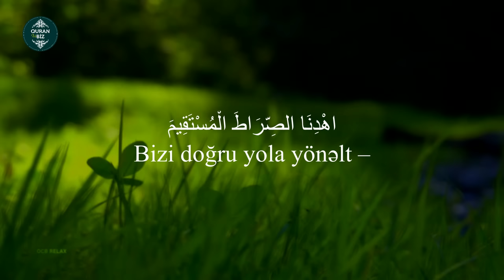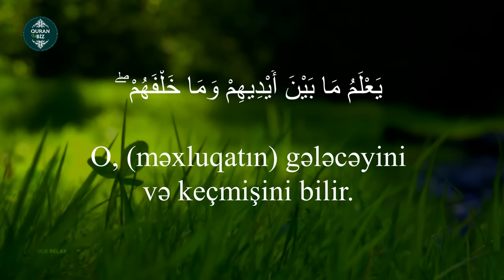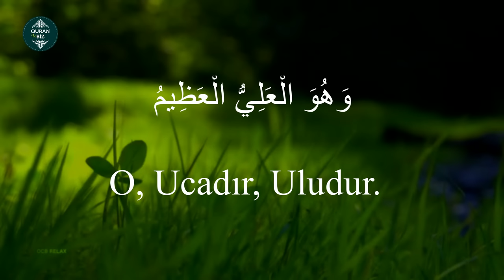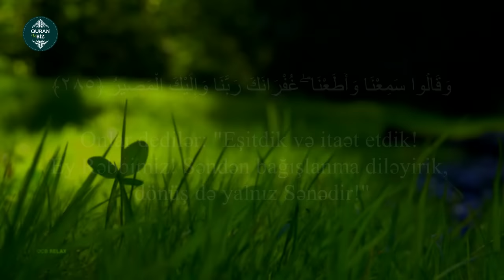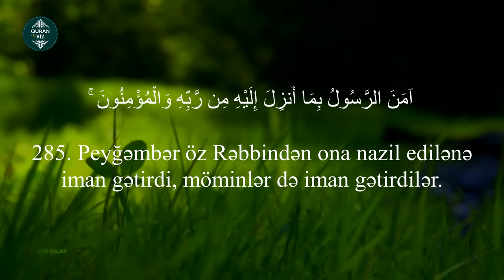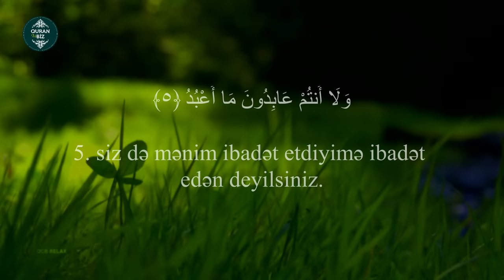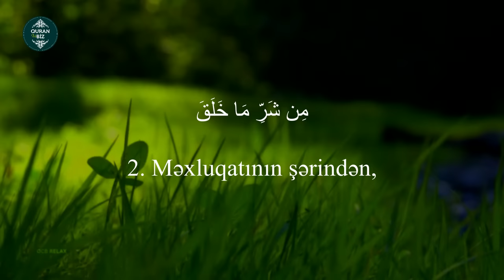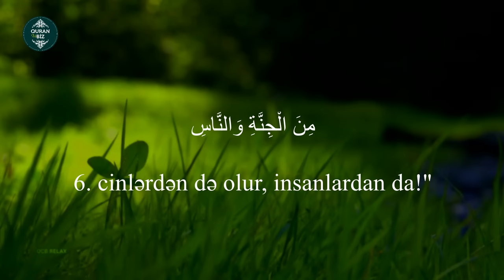7 Fatihə 7 Ayətəl Kürsü 7 Əmənərasulu 7 Kəfirin 7 İxlas 7 Fələq 7 Nəs || Ruqyə | Quran müalicə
Quran və Biz tərəfindən hazırlanmışdır:
Quranla müalicə.Ruqya.GÖZ DƏYMƏ.SEHİR.CADU ƏLEYHİNƏ.QURANDAN SEÇİLMİŞ SURƏLƏR VƏ AYƏLƏR.
Videoda oxunan surələr və ayələr:
1.Fatihə
2.Ayətul Kursi
3.əl-Bəqərə surəsinin son 2 ayəsi(əmənərasulu)
4.Kəfirun surəsi
5.əl-İxlas
6.əl-Fələq
7.ən-Nas

00:00 | 7 Fatihə
04:38 | 7 Ayətəl Kürsü
12:03 | 7 Amənərrasulu
25:00 | 7 Kəfirun Surəsi
30:35 | 7 İxlas Surəsi
32:36 | 7 Feləq Surəsi
35:48 | 7 Nəs Surəsi

Ruqya oxumaq şəfa tapmaq məqsədilə Quran ayələri və ya Peyğəmbərin - ona Allahın salamı və salavatı olsun - istifadə etdiyi zikr və duaları əlini xəstənin başına və ya ağrı olan yerinə qoyaraq oxumağa və ya oxuyub xəstənin üstünə üfürməyə deyilir. Ruqya sığınmaq, qorunmaq mənasını verən kəlmədir. Peyğəmbər həm özünə, həm də başqalarına ruqya edər­di, habelə həm Cəbrail, həm də Aişə (Allah ondan razı olsun) ona ruqya edərdilər, həmçinin səhabələr (Allah onlardan razı olsun) də ruqya edərdi. Uca Allah buyurur:
"Biz, Qurandan möminlər üçün şəfa və mərhəmət olan ayələr nazil edirik". (əl-İsra, 82).
"De ki: "O, iman gətirənlərə hidayətdir və şəfadır". (Fussilət, 44).
"Sizə Rəbbinizdən bir öyüd-nəsihət, ürəklərdə olana bir şəfa, möminlərə hidayət və mərhəmət (Quran) gəlmişdir!" (Yunus, 57).
Aişə rəvayət edir ki: "Peyğəmbər xəstələndikdə, şərdən qoruyan surələri ("əl-İxlas", "əl-Fələq" və "ən-Nas" surələrini) özünə oxuyub üfürərdi. Xəstəliyi şiddət­­lən­dikdə isə mən bu surələrin bərəkətini Uca Allahdan umaraq onları onun üçün oxuyub əllərini bədəninə sür­tərdim". (Səhih əl-Buxari, 5016).
Digər rəvayətdə isə Aişəbelə demişdir: "Peyğəmbər hər gecə yatağına uzan­dıqda əllərini cütləşdirib onların içinə üfürər, sonra ora "əl-İxlas", "əl-Fələq" və "ən-Nas" surələrini oxuyar, daha sonra isə əllərini baş və üz nahiyəsindən başlayaraq, ba­car­dı­­ğı qə­dər bədəninin hər yerinə sürtərdi. Beləcə, o, bunu üç dəfə təkrar edərdi". (Səhih əl-Bu­xari, 5017).
Ənəs ibn Malik demişdir: "Peyğəmbər ənsardan olan bir ailəyə (zəhərli hey­van) sanc­masını və qulaq ağrısını müalicə etmək üçün ruqya oxumağa izin vermişdir". (Sə­hih əl-Buxari, 5719).
Ummu Sələmə rəvayət edir ki, bir də­fə Pey­ğəm­bər onun evində üzü­nün rəngi dəyişmiş bir qız uşağı görüb dedi: "Bu qızcığaza ruqya oxuyun, çünki ona göz də­yib". (Səhih əl-Buxari, 5739).
Həmçinin, ruqya oxumaq cadu, qorxu, vəsvəsə və s. mənəvi xəstəliklərə qarşı əvəzolunmaz müalicə üsuludur. Allah Rəsulunun bunun müalicəsi üçün Qurandan əl-Fatihə surəsi, Bəqərə surəsinin ilk 4 ayəsi, Bəqərə surəsinin 163-164-cü ayələri, Ayətul Kursi, əl-Bəqərə surəsinin son 2 ayəsi, Ali İmran surəsinin 18-ci ayəsi, əl-Əraf surəsinin 54-cü ayəsi, əs-Saffət surəsinin ilk 10 ayəsi, əl-Həşr surəsinin son 3 ayəsi, əl-Cin surəsinin ilk 3 ayəsi, əl-İxlas, əl-Fələq və ən-Nas surələri və digər ayələr oxuduğu rəvayət edilir. (İbn Məcəh).

Üç şərt olduğu halda ruqya etməyə icazə verilir.
Birincisi, ruqya Uca Allahın kəlamları, ad və sifətləri ilə olmalıdır. Ruqyanin sözlərində şəriətə müxalif sözlər olmamalıdır. Uca Allahdan başqasına dua etmək, yaxud cinlərdən mədəd diləmək və ya başqa bu kimi şirk ovsunlar oxumaq haramdır. Uca Allah buyurur:
"Allahı qoyub, sənə nə bir fayda, nə də bir zərər verə bilmə­yən şeylərə yalvarma. Əgər belə etsən, sözsüz ki, zalımlardan olarsan". (Yunus, 106).
İkincisi, ruqyanın sözləri aydın və mənası başa düşülən olmalıdır. Mənası başa düşülməyən tilsimləri oxumaq haramdır.
Üçüncüsü, ruqya edən qəti inanmalıdır ki, ruqya özü təsir edən qüvvəyə malik deyildir. Əslində ruqya Uca Allahın qüdrəti və istəyi olmadan təsir edə bilməz. Ruqya oxumaq bir səbəbdir, çünki istədiyinə şəfa verən yalnız Uca Allahdır. Yuxarıdakı şərtləri özündə cəm etməyən bütün digər növ ruqya və ovsunlar haramdır.
Həmçinin oxuyun: Ruqyə necə edilir və ruqyə ayələrinin oxunuşu

Məşhur qarilər:
İdris Abkar.
Saad Al Ghamdi
Mişari ar-Raşid
Feysal ar-Ruşud
Muhammad Al-Luhaidan
Abdul Həlim
İslam Subhi